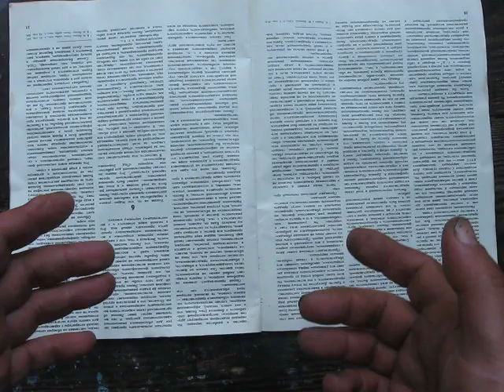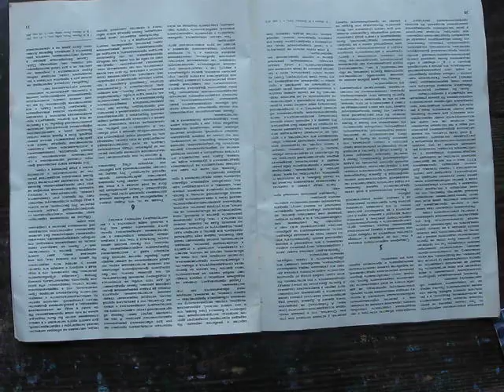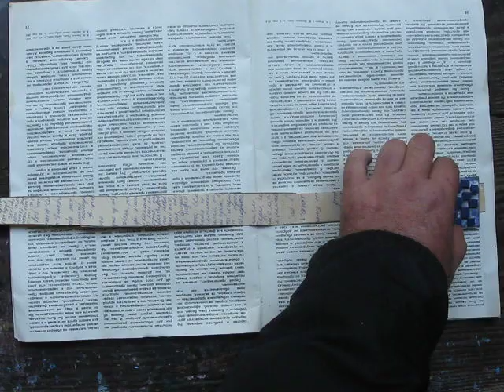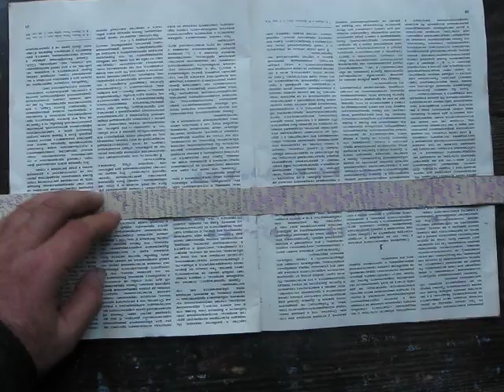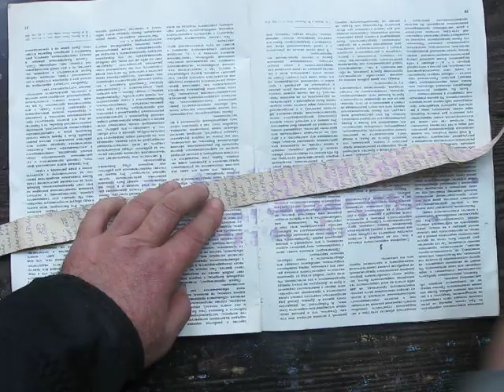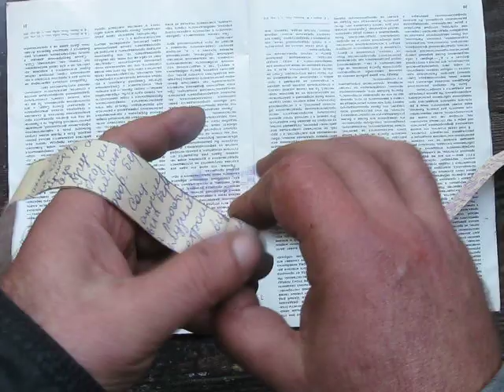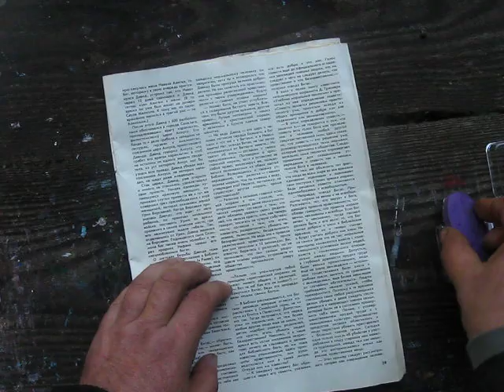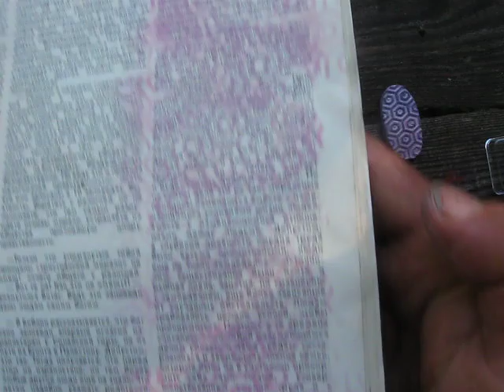How to decorate your own decorative tape